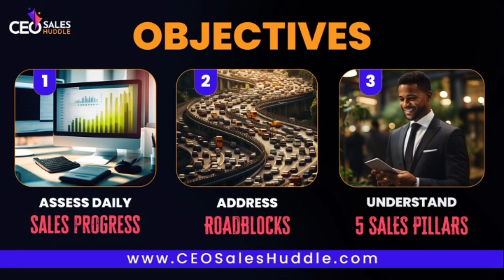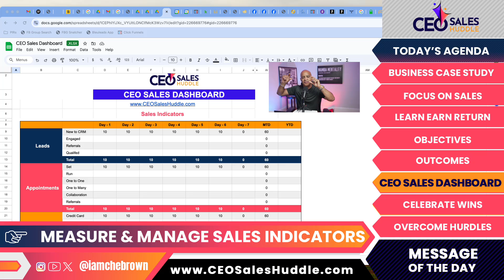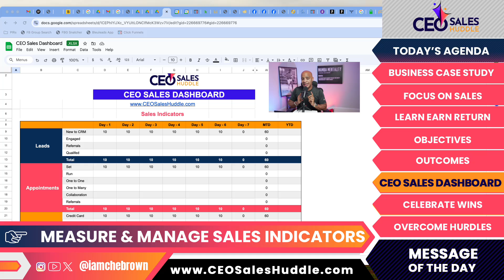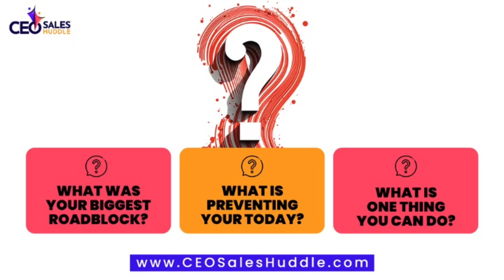How a Toy Company Boosted Sales Through Smart Strategies | CEO Sales Huddle with Che Brown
When COVID-19 hit, many companies faced uncertainty and declining sales. However, Lovevery, a company creating educational toys, saw it as an opportunity. They realized that with families stuck at home, more parents needed creative ways to entertain their kids. Lovevery’s challenge was to reach and retain these customers effectively.

A unique challenge during the pandemic was maintaining low customer acquisition costs. Interestingly, digital ad rates fell during this time, giving Lovevery an edge. They quickly took advantage of these lower costs, which allowed them to attract new customers rapidly. This move saw their revenue jump from $22 million in 2019 to $76 million in 2020.

To keep the wave going, Lovevery expanded their product lineup. They introduced more subscription-based services and partnered with major retailers like Target. This expansion not only kept existing customers engaged but also attracted new ones. For CEOs, this highlights a vital sales strategy: constantly innovate your product offerings and leverage partnerships to grow your market reach.

In addition to product expansion, Lovevery focused on predictable revenue streams through subscriptions. This approach created a steady, reliable income rather than depending on seasonal sales, making revenue forecasting more dependable.

My Big Takeaway:  The key lesson from Lovevery’s success is the importance of having a strong sales system. By constantly innovating their product lines and securing strategic partnerships, they created a loyal customer base and achieved consistent growth. For businesses aiming to boost revenue, it’s crucial to develop a sales strategy that includes product innovation and strong customer retention tactics.